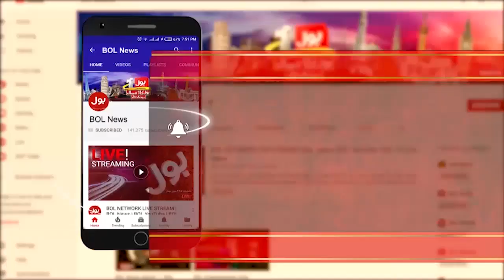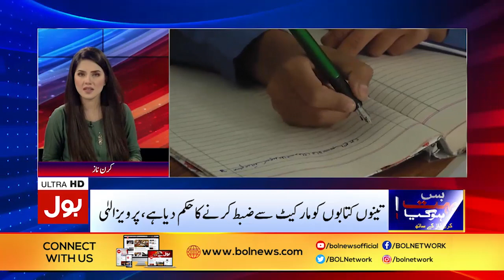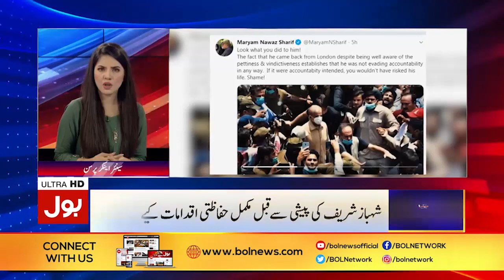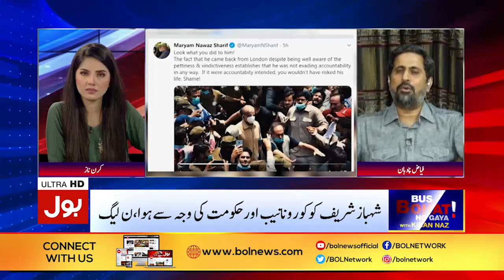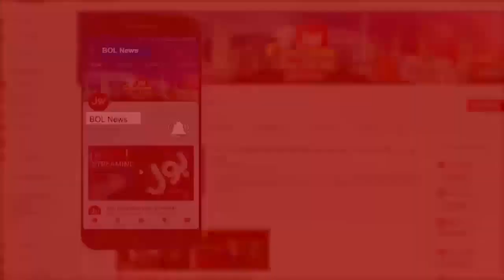Allama Shahenshah Naqvi Interview with Kiran Naz | Full Episode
Kiran Naz Bus Nohat Hoagay Latest Show
Bus Bohat Hogaya with Kiran Naz